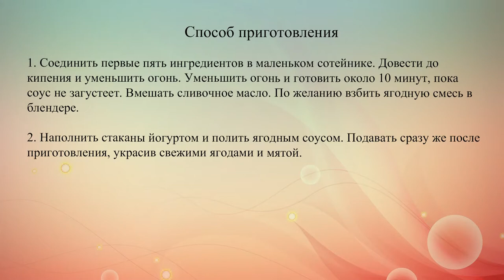Йогурт с ягодным пюре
Натуральный йогурт с ягодным кремом станет идеальным летним завтраком. Это блюдо обязательно понравится детям.